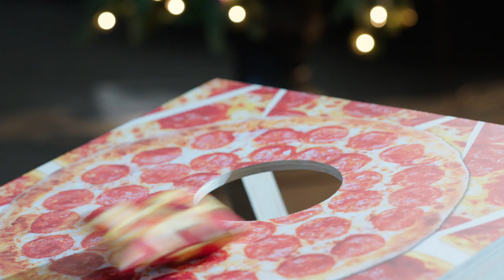Marksman Challenge | Jeremy Renner, Hailee Steinfeld | Marvel Studios' Hawkeye | Now Streaming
Clint or Kate, who's a better archer off-screen? It's time to find out! 🏹 😍

Marvel Studios’ Hawkeye all episodes streaming now.